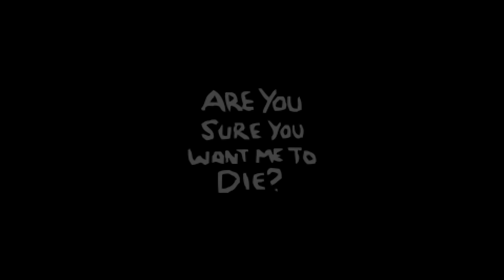The Binding Of Isaac: Afterbirth+ - (57) Samson's Advanced Knife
A Really solid run with samson, and running outof characters that are probably doable for me. Prepare for alot of greed mode coming up.